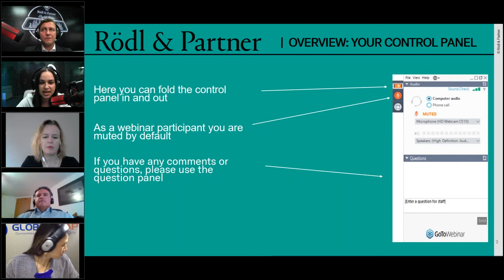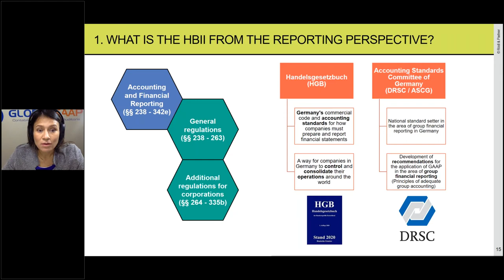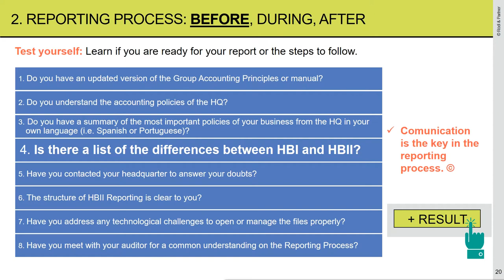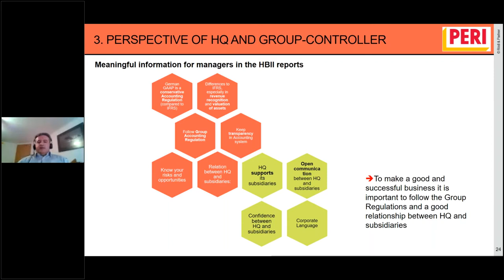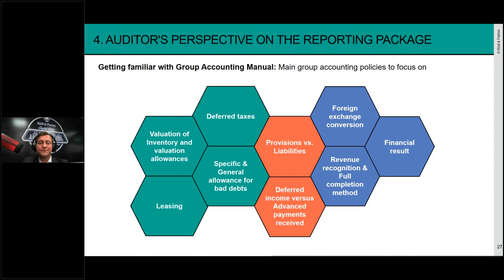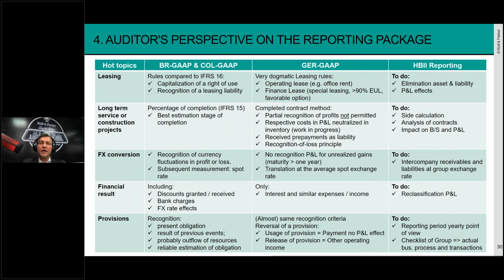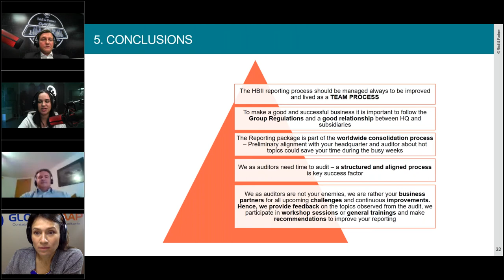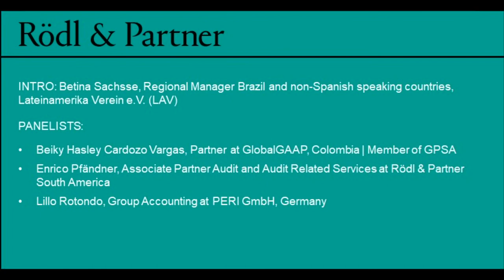SOUTH AMERICA-EVENT SERIES | COLOMBIA & BRAZIL: Get ready for your German-GAAP Reporting Package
The topic of this web conference was to provide a deeper insight for the preparation and audit process of Reporting Packages according German-GAAP for subsidiaries in Colombia and Brazil. Thereby we illustrated a best practice approach for the preparation process and the expectation from the headquarters’ point of view. Furthermore, we discussed practical examples regarding the Reporting Package and provided the perspective from the auditors’ point of view. Numerous questions were answered at the end of the event during the Q&A session.